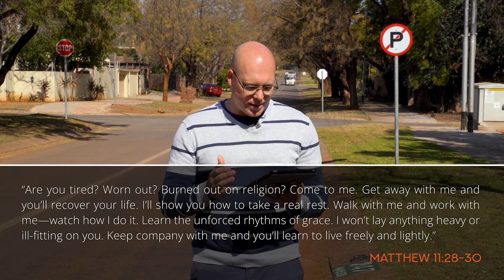17 Julie 2022: AJ Sutton - Rowers van Rus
Come to me, all who labor and are heavy laden, and I will give you rest. Take my yoke upon you, and learn from me, for I am gentle and lowly in heart, and you will find rest for your souls. For my yoke is easy, and my burden is light.
- Matthew 11:28-30

- Hoe rus jy?
- Wat maak dat jy weer vol is om weer goed met oorgawe te doen?
- Is rus vir jou ‘n Gees, Siel, liggaam aktiwiteit?